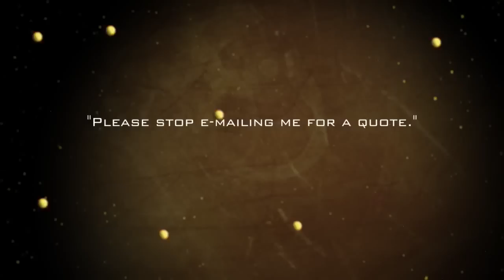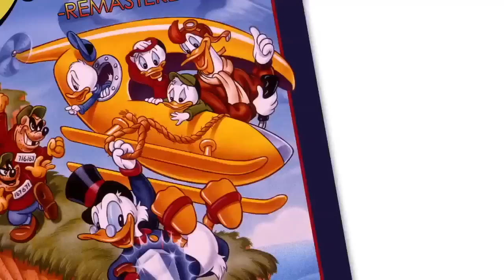DuckTales Remastered video game trailer & sing-along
for more about DuckTales Remastered!

At PAX East 2013 Capcom announced they are remaking the classic 1989 "DuckTales" video game with all new artwork, sounds, music, and original character voices. They're calling it "DuckTales Remastered" to be released in summer 2013.

Taking its cue from the Disney cartoon series of the same name, "DuckTales Remastered" follows the adventures of Scrooge McDuck as he explores differently themed worlds to collect their treasures and become the world's richest duck. Other popular characters to be featured in the game include Huey, Dewey, Louie, Webbigail, the Beagle Boys, and Magica De Spell, among many more.

Original Disney Character Voices talent, including some from the cartoon TV series, bring in-game characters to life with charm and wit, while the classic melodies of the original soundtrack are given a modern twist.

"DuckTales Remastered" has seen the development team take the levels and layout from the original 1989 release as a foundation before expanding upon them to significantly enhance the gameplay experience but where this update truly impresses is its graphics and sound. All of the visuals from the 8-bit game have been beautifully re-created as hand-drawn and animated sprites, across a backdrop of luscious, re-envisioned level backgrounds.

Further additions to the original include an all new tutorial level where players can get familiar with the iconic pogo jump and cane swing, while Scrooge McDuck's Museum allows players to track all their stats and compare their progress with others via global leaderboards.

A Disney Interactive licensed property, "DuckTales Remastered" is being developed for Capcom by WayForward and is scheduled for release digitally on Xbox LIVE Arcade for the Xbox 360, PlayStation 3, Wii U this summer.